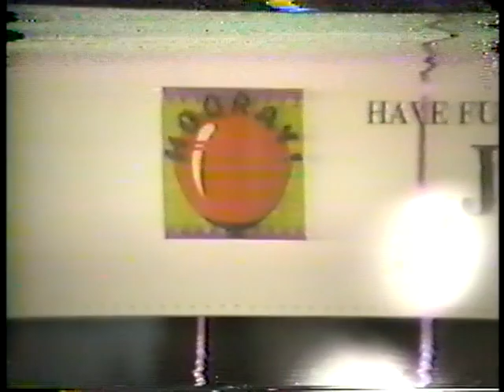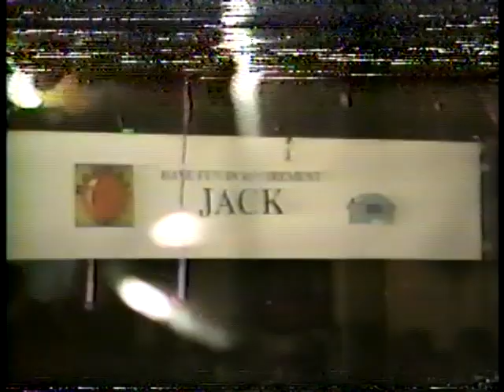37.Jack s Retirement Party Partx1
Jack Earl's retirement party April 1993 Part 1